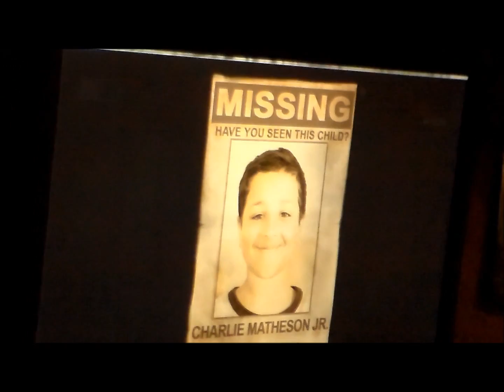Slender the Arrival walkthrough pt 2 Cam's Revenge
ARCHIVE
Part 2 of my play through of The Arrival!